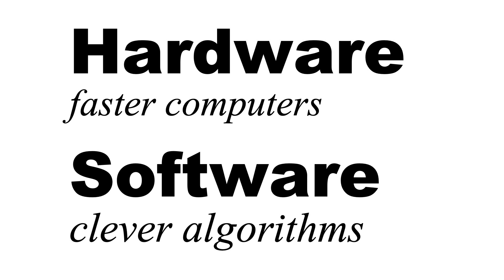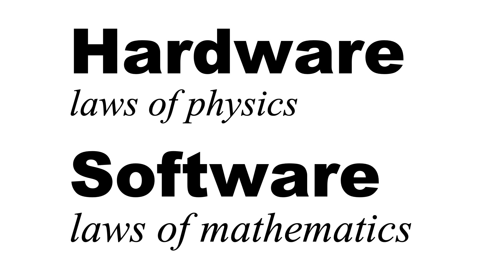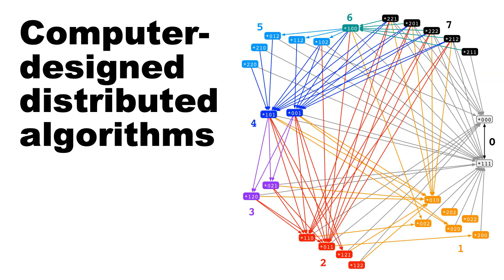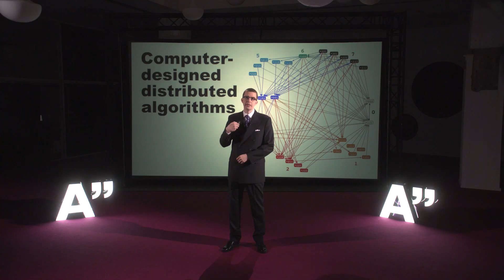What can we do with computers? – Jukka Suomela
Tenured Professors' Installation Talks – Aalto University is celebrating its new tenured professors with popular talks by our new Associate & Full level tenure track professors

What can we do with computers?
Jukka Suomela
Associate Professor